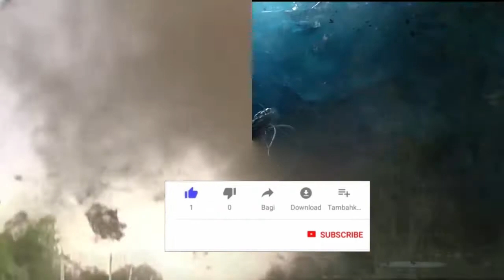Bullying Buzova over the former on the air Fashion TV | Dmitry could not stand it and went on stage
At the Fashion TV award ceremony, where the organizers invited the former spouses Olga Buzova and Dmitry Tarasov, there was a scandal initiated by the singing presenter.
Speaking from the stage in front of the guests of the event, Buzova, unexpectedly for the organizers of the party, turned from the stage to her ex-husband, who at that moment was in the hall .. "as always in the gallery." she said.

According to Buzova, if earlier Tarasov “bit his elbows while sitting at home”, but now he decided to come and see with his own eyes the “style icon” and “the most popular and influential girl in the country”.

Continuing the monologue from the stage, the singer-actress-blogger decided to voice the thoughts of her former lover.
“What a fool I am! How could I screw her up! " - she snapped at the footballer.

However, soon he nevertheless went up on stage and amazed those present with a response to Buzova's attacks on him.
However, Buzova decided that there were not many public showdowns with Tarasov, and continued to humiliate her ex-spouse already on the Web.

The ex-presenter of "Dom-2" in an attempt to "prick" her ex-husband managed to offend the duet of Lyubov Uspenskaya and Nikolai Baskov, who performed after her.

You, in principle, can already leave, just wait for Seryozha Lazarev, ”said the singer.
The "Golden Voice of Russia" reacted to Buzova's words with humor, saying that they always do this after her speech.
But the "queen of chanson" took Olga's words to heart and began to loudly resent, barely rising on the stage.